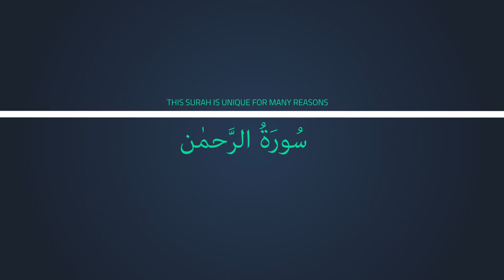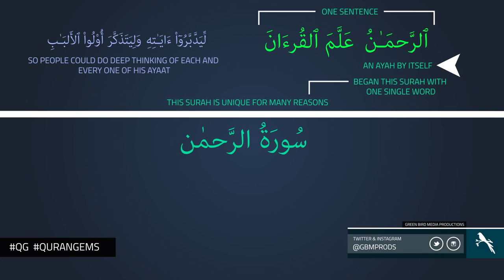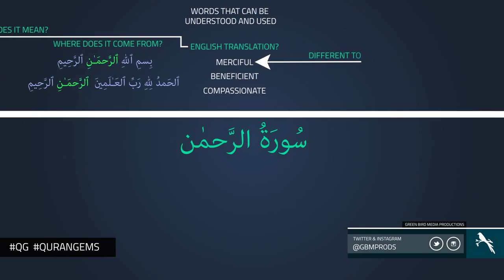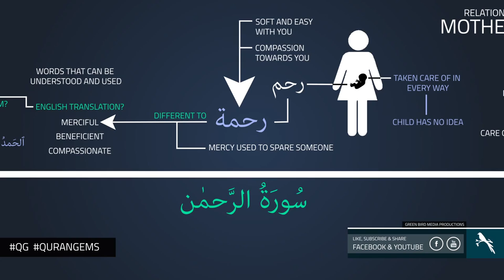482 The Ayah Ar Rahman Quran Gems